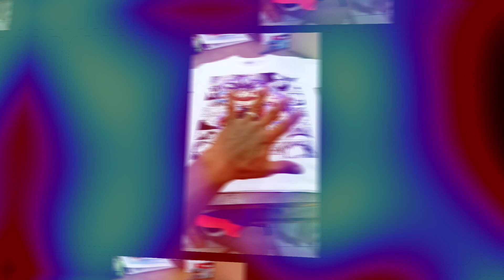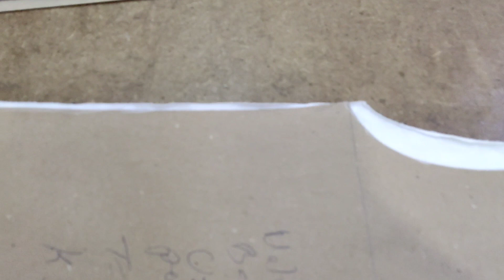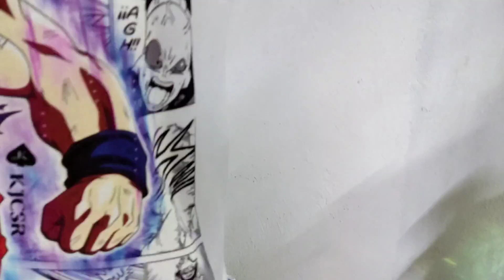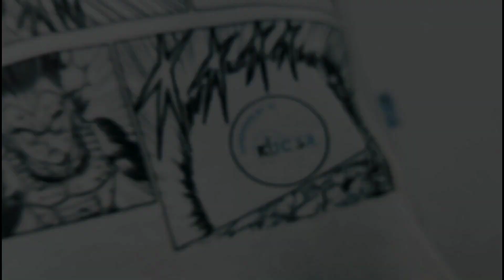Playera de Caballero / Reducir Una Talla Sin Dañar la prenda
Espero les guste mi trabajo asi mismo les invito a que me sigan en instagram estoy como

Y les invito a ver las listas de reproducción que tengo disponibles en el canal de YouTube kannonjcsr DIY.

Un abrazo y Dios les bendiga siempre.

Les dejo videos como cambiar el motor de una maquina industrial.

Les dejo información necesaria para comprar máquinas asi como videos que pueden ser de su interés.

Si te gusta el video regalame un like y compártelo con tus amigos

 Si estás interesado en Máquinas para tu taller por favor visita la tienda de nuestros amigos

Mac Costura S. A de C. V

Calle República Del Salvador #73 Local B en el centro histórico de la CDMX Delg Cuauhtemoc Área 8  C. P 06080

Si estas interesado en adquirir alguno de los servicios que te puedo ofrecer como lo son :

Asesoría personalizada
Consejos para comprar máquinas
Curso de patrónaje básico
Confección de muestras
Confección producción de ropa
Instalación de máquinas
Capacitación personal o industrial en confección

Te dejo algunas listas de Reproducción que pueden ser de su interés